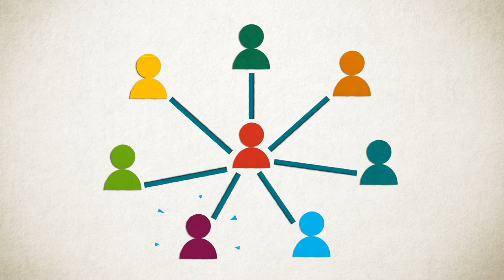15 Secrets Your Cat Knows About You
Summary: 15 Secrets Your Cat Knows About You
Cats are intuitive creatures that understand their human companions on a deep level. They can sense your emotions, daily routines, and personal preferences. Cats are aware of your health, often detecting changes before you do. They know your favorite spots and adapt to your unique communication style. Sensitive to your stress levels, they provide comfort or space as needed. Cats pick up on subtle changes in your behavior and understand the dynamics within your household. They respond to shifts in your mood and seek out comfort and safety zones that you favor. Their keen observation skills allow them to understand your personality and reactions. Cats also have protective instincts and adapt to your social preferences, making them remarkable companions. By recognizing these secrets, you can appreciate the special bond you share with your feline friend.